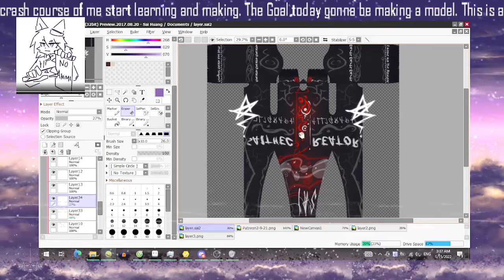Texturing go ham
fiddling with Vroid